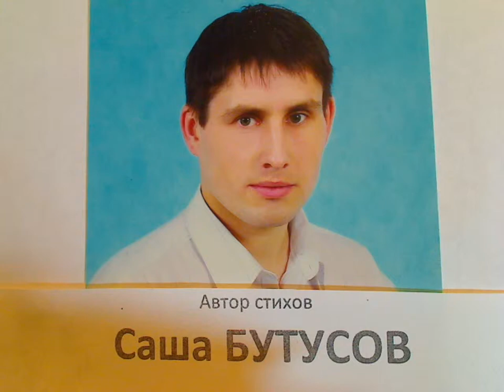"Сергей Полонский хватит прозябать" 2 зап. написал Саша Бутусов